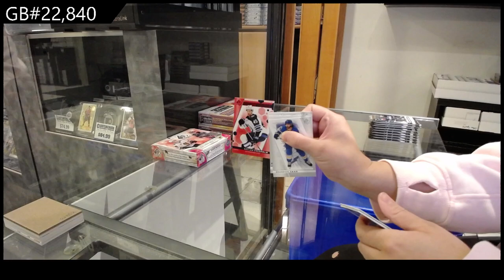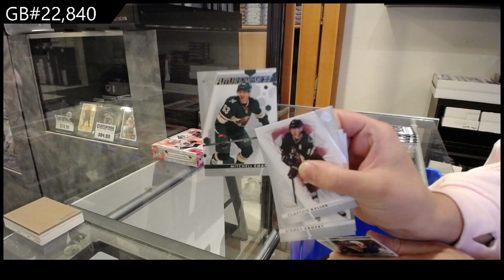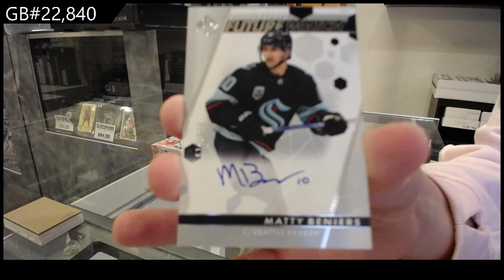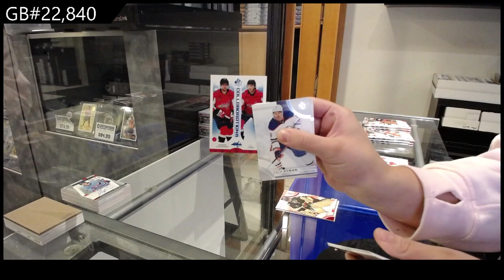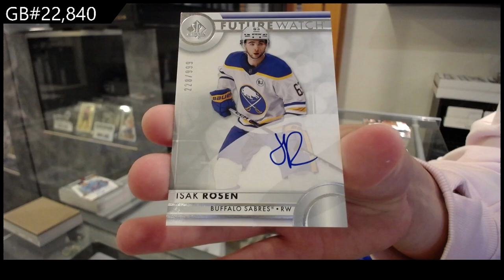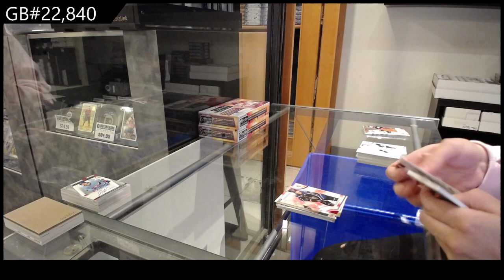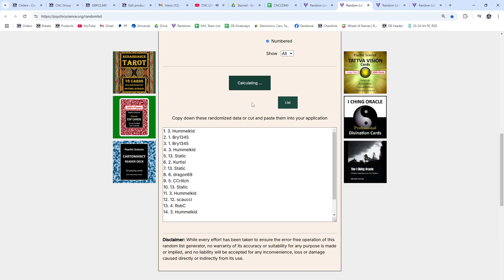22-23 UD SP Authentic & 23-24 UD SP Authentic Hockey Box Break - CNC GB #22,840